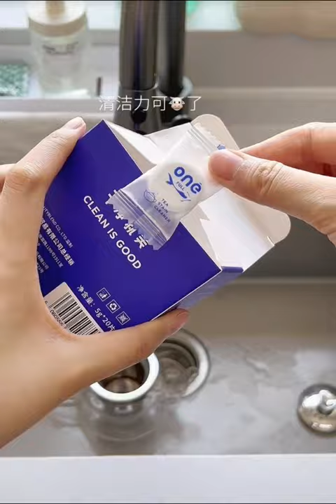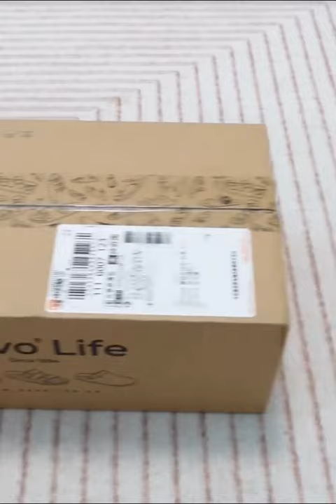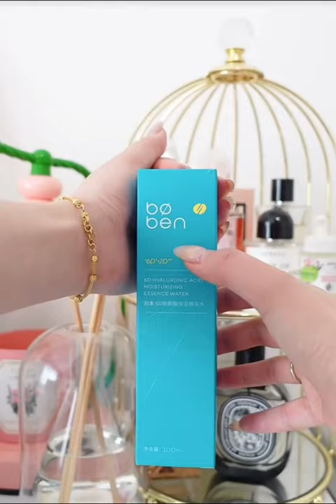Immersive House Cleaning Is Here 🎀 | Refrigerator Restocking✨